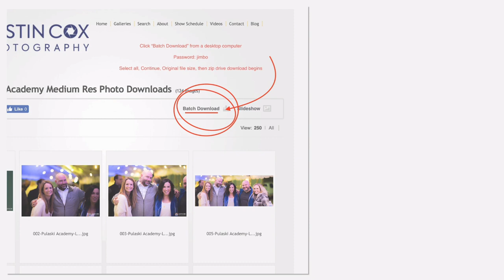Pulaski Academy Class of '98 20 year Reunion Little Rock Arkansas Slideshow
Pulaski Academy, Hinson Drive Little Rock Arkansas, Sentimental, event planner Jimbo, support group Casey Ingram, Missing in action many who prepaid - wtf is that about?
And lots of fun was had by all. Here is the evidence. Download the pictures at my website, check the link that is on my facebook